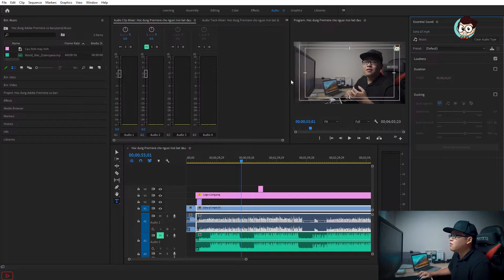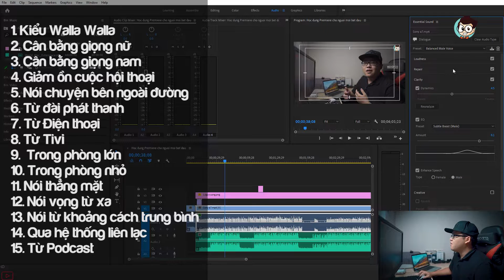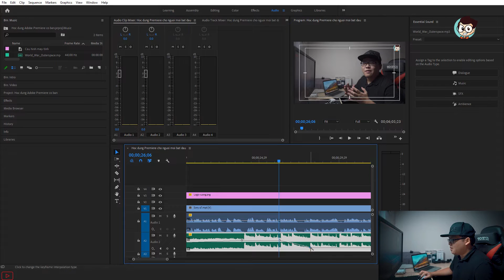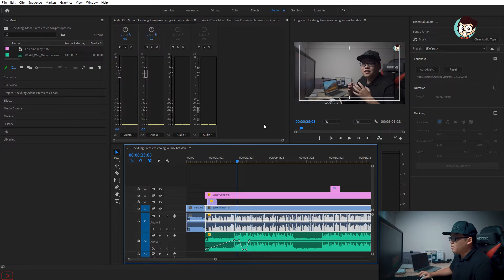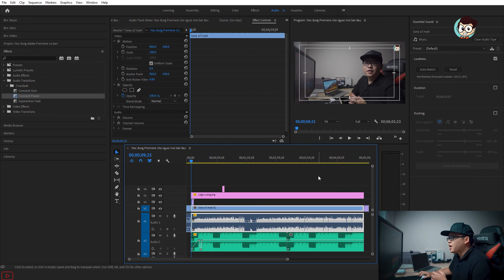Học dựng phim bằng Adobe Premiere CC 2020 P5 | Âm thanh & hiệu ứng âm thanh | Tú Thanh Blog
Cùng Tú Thanh Blog học dựng phim bằng Adobe Premiere CC 2020 cho người mới bắt đầu. P5 Âm thanh & hiệu ứng âm thanh

✌️My Gear:✌️
➡Sony a6300
➡Sony A7
➡Sony A7III
➡Mavic Air
➡Rode Pro Mic
➡Ronin S